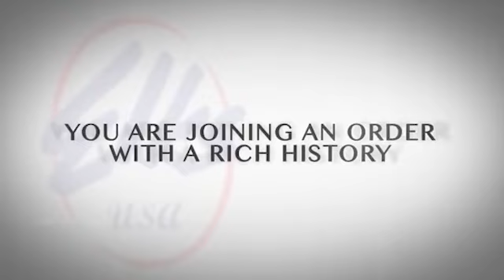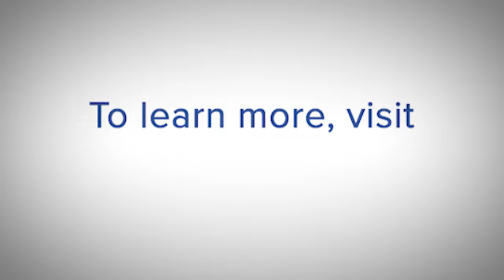Elks Orientation Video Revised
Elks new member  Orientation video.